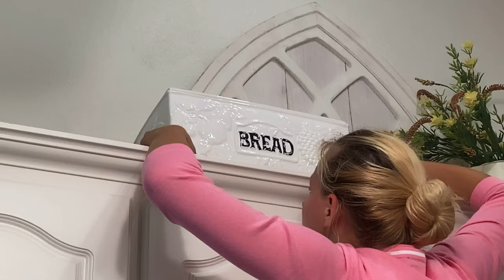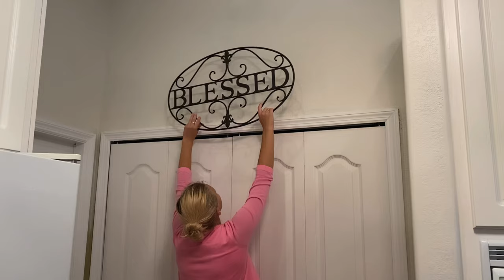KITCHEN UPDATE Painting, New Hardware and Decorate with Me (part 1)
KITCHEN UPDATE (Painting and New Hardware and Decorate with Me  Part 1

Hello Sweet Friends and Happy Monday!

Hope you all are having a wonderful Monday and your week is off to an amazing start.

Today I am sharing my kitchen updates

Painting was first on the agenda because nothing changes the feel of a room more than Paint!
I used Sherwin Williams Alabaster in a Satin Finish

Then It was off to decorating with what I had or at least could find and some new stuff.

 ⚜️⚜️MY SMALL BUSINESS BELLA D DESIGNS .CO⚜️⚜️